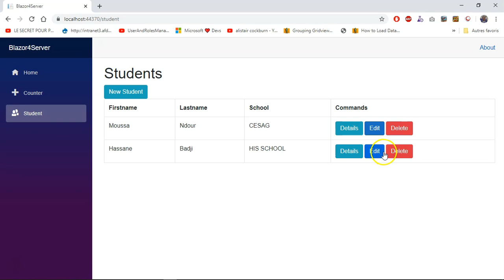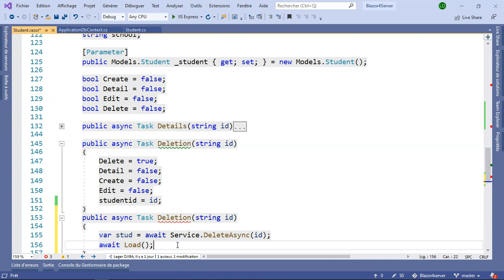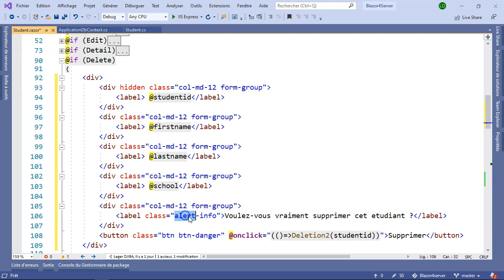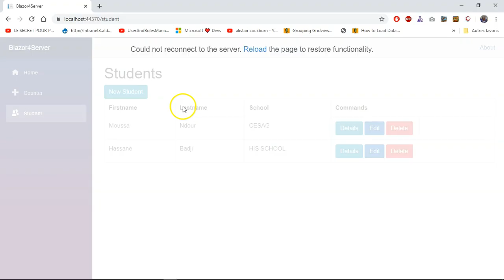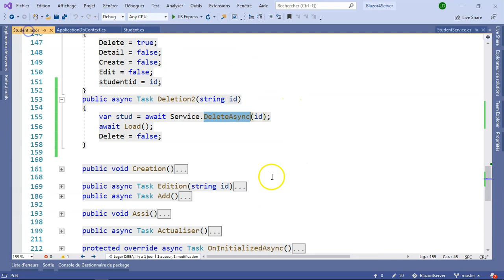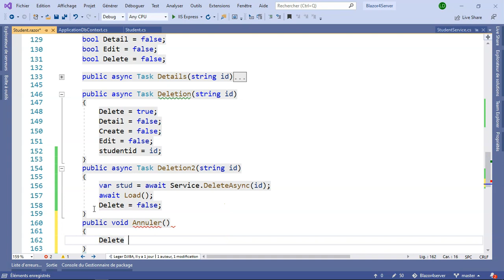Mastering in Blazor 009 Full Application Delete